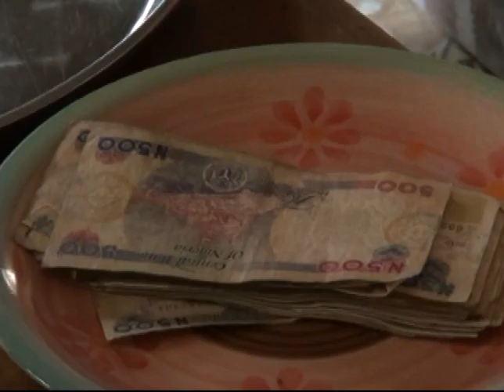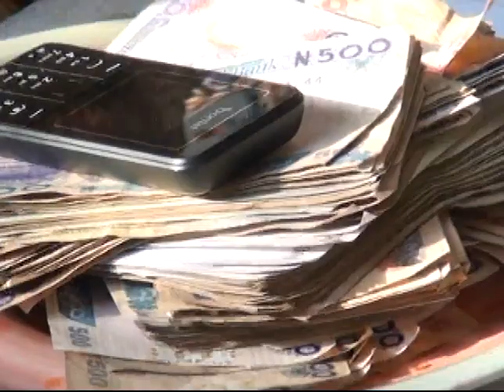Kendy & Juliet marriage ceremony - B 1